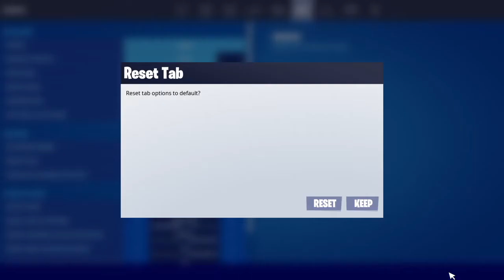Fortnite Item Shop Febuary 10th!